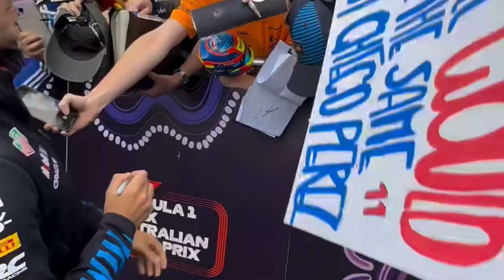McLaren Rising Star Gabriel Bortoleto Future in Doubt as Sergio Perez Career Blow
McLaren’s rising star, Gabriel Bortoleto, is caught in a career crossroads, casting uncertainty on his future as Sergio Perez faces a significant career blow. The shifting dynamics add tension to the F1 scene, leaving fans and insiders eager to see what’s next.